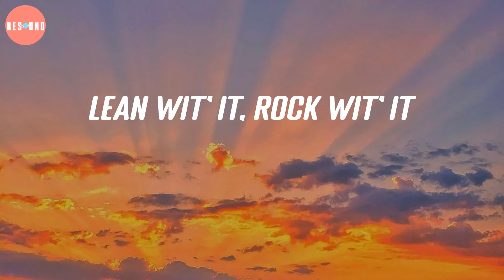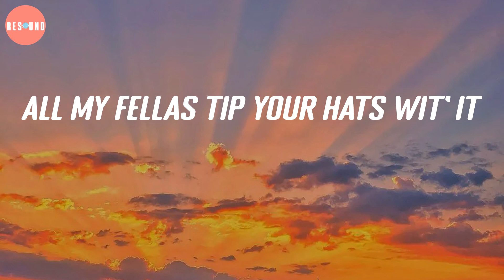Do It To It - Acraze (Lyric Video)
Oh-oh, oh-oh
All my ladies pop yo' backs wit' it
Oh-oh, oh-oh
Oh-oh, oh-oh
Oh-oh, oh-oh